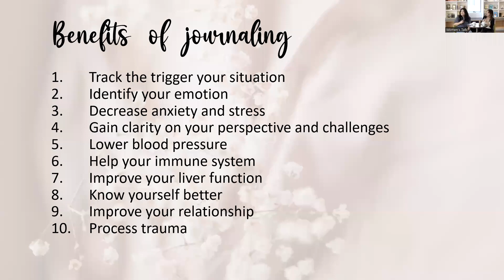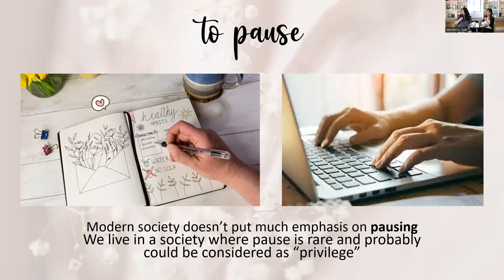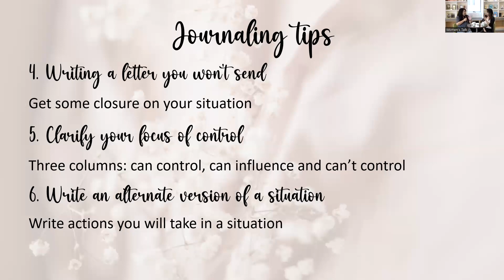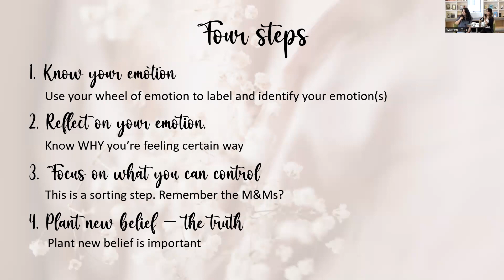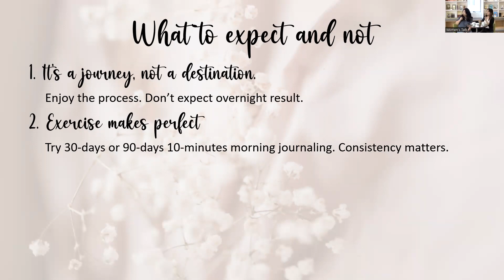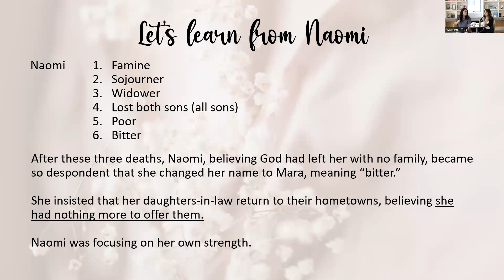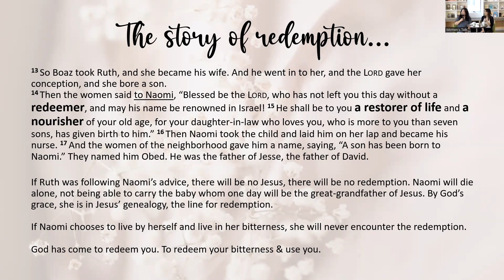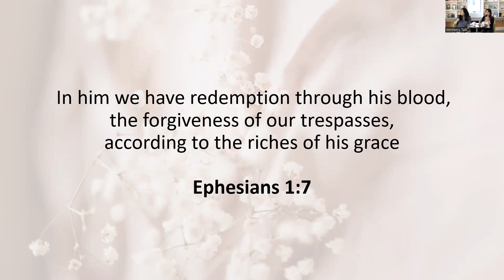Ms. Kezia Panggua & Ms. Margaret E.D. - Redeemed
Women's Talk